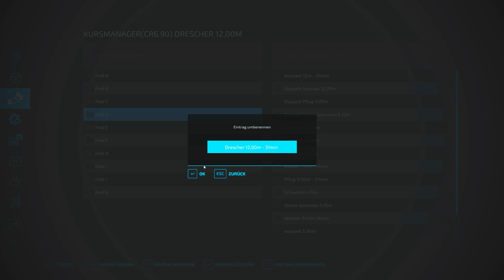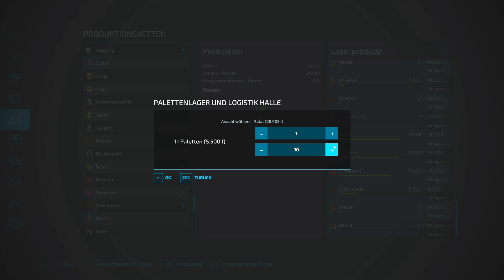LS22 - Skinwalkers Ranch #652 - Die Fabriken laufen wieder!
Ich habe wieder Stroh! Jetzt kann ich nicht nur die Futterfabriken wieder aktivieren, sondern auch die Tierställe versorgen. Und das getreide hält meine Mühlen und Bäckereien am laufen, bis im nächsten Monat die Sorghumernte ansteht.